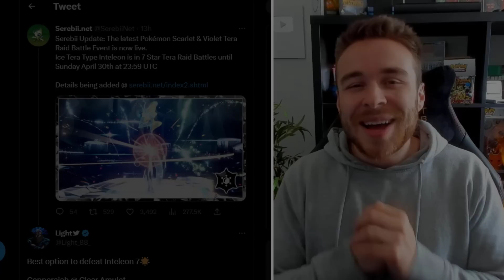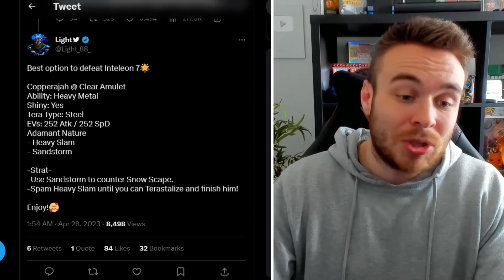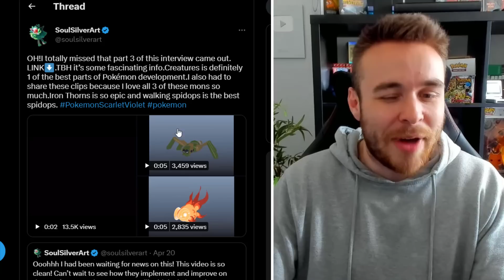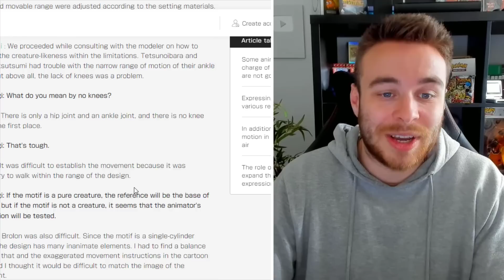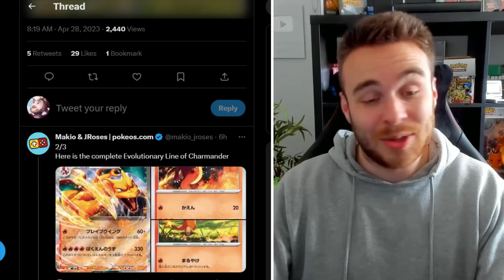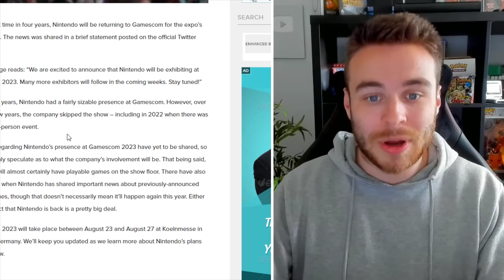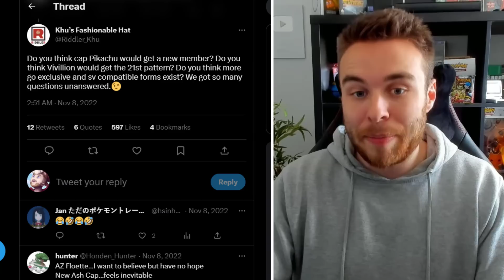POKEMON NEWS! NEW SCARLET & VIOLET UPDATES! NEW NINTENDO EVENT! Pokemon Scarlet & Violet News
NEW Pokemon Scarlet and Pokemon Violet updates! New raid events are now live! Nintendo have also confirmed a new event too! Let's go over all of the latest Pokemon news for the generation 9 games!